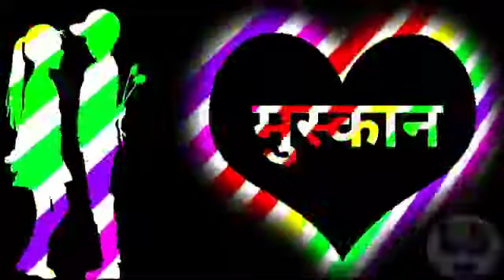muskan ji kisi ne 💖aapko yad Kiya hai 💞💓💕💗 Neeraj Guru m se sabke liye muskan ji ke liye personal